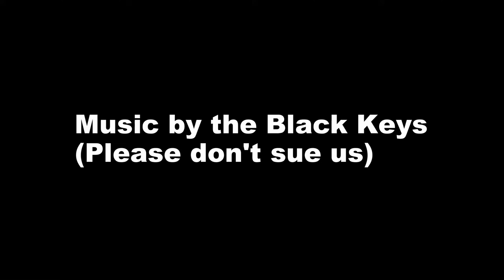Brewery Install view #1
Roundhouse Brewery Equipment Install